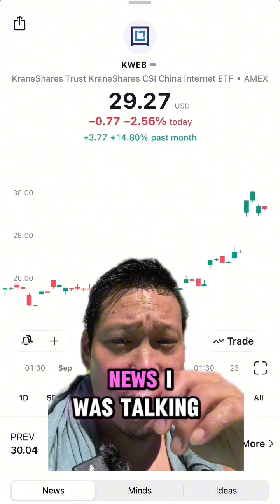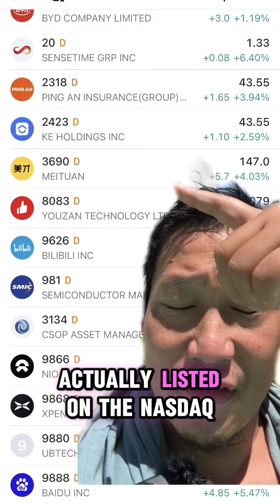My Personal list of stock holdings! The Big Stock pump is here!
My personal list of stock holdings!! Stocks are jumping and here is the personal secret list that Pablo holds!!